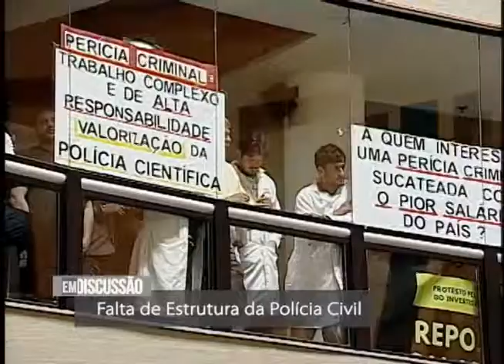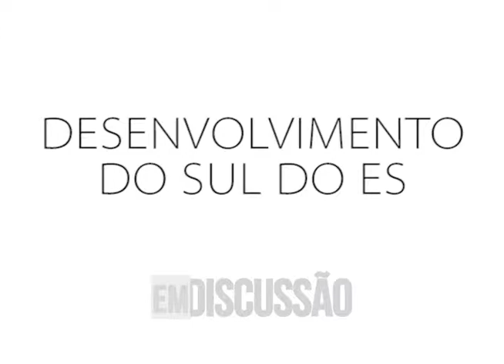Polícia Civil, Auxílio-Moradia e Transparência - Em Discussão - 14.02.2019